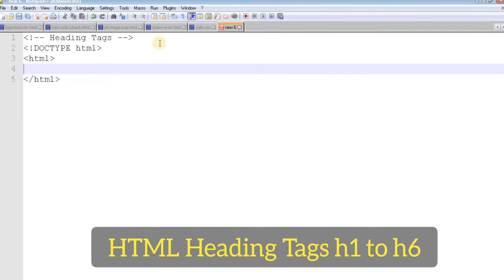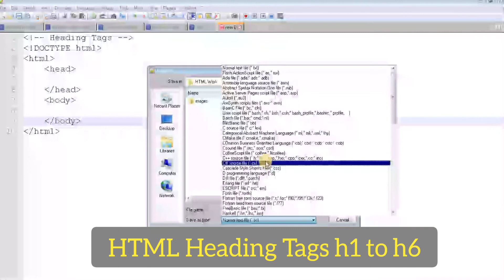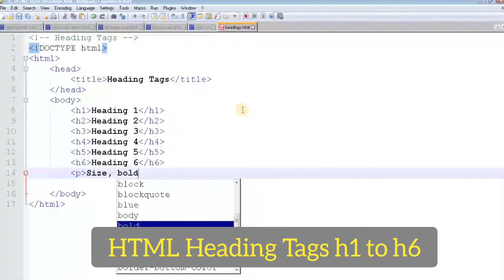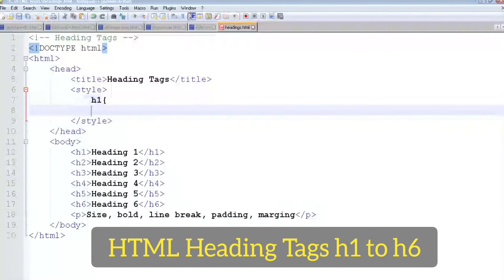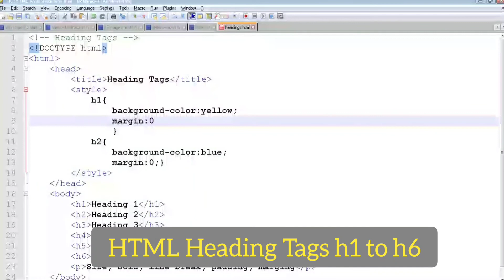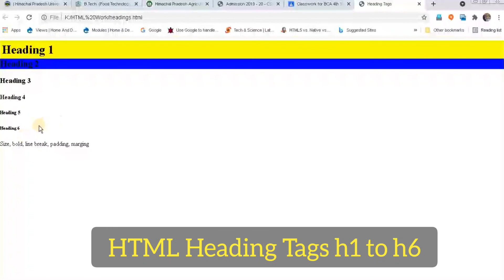HTML Heading Tags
This is a Practical video, in which I explain Heading tags along with CSS